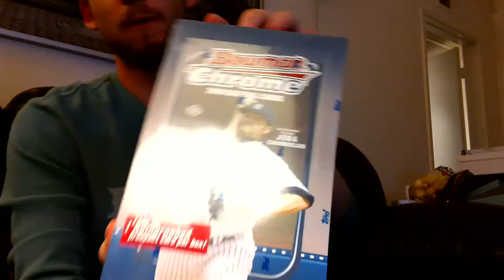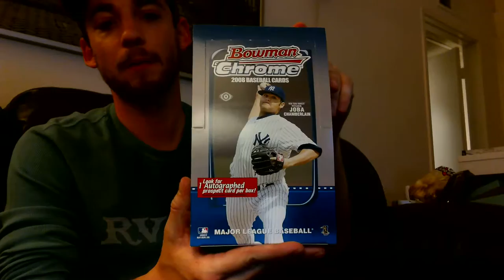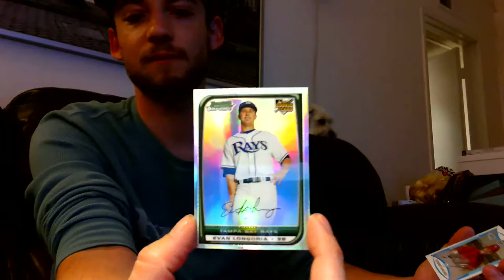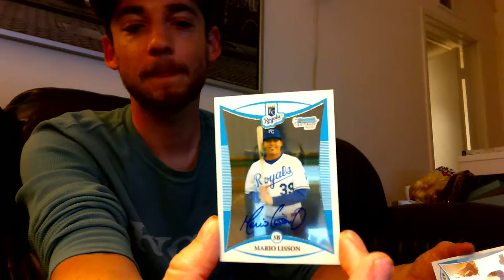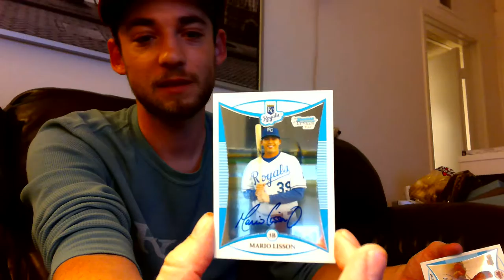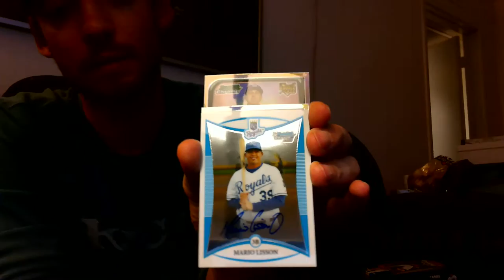2008 Bowman Chrome Baseball - Box Break - KC Royals Hit!! Lisson! - D&L Card Shop - ShopAndBreak.com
2008 Bowman Chrome Baseball - Box Break - D&L Card Shop